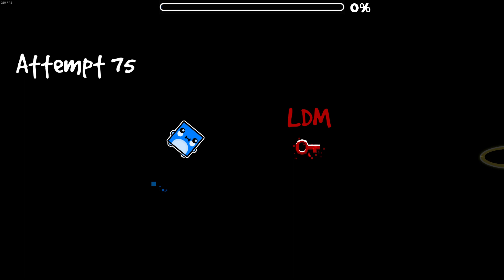Asmodeus 64%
Sorry about the inactivity, i dont really have reason why i wasn't uploading but whatever. For about 2 months i didnt had 144hz because it broke, so i didn't bother playing extremes. But, recently i bought 240hz and started playing extremes again, i want to beat this and also maybe phobos asap. I dont know about sonic wave, but don't expect it soon. I still have some demons i've beaten while i was on 60hz including future funk so i'll upload them soon. Final thing i want to mention is that i will try to achieve 1000 demons so expect more and more demons on my channel.